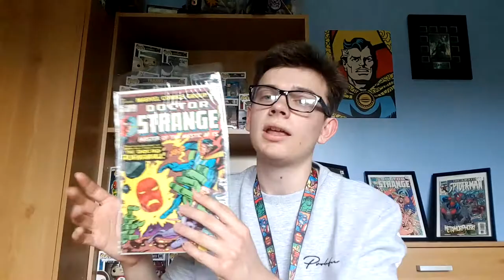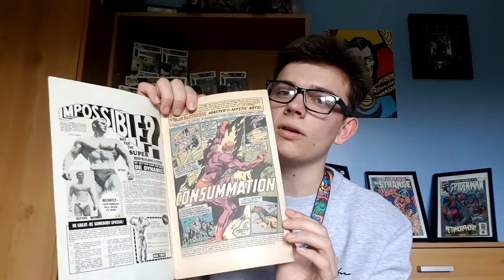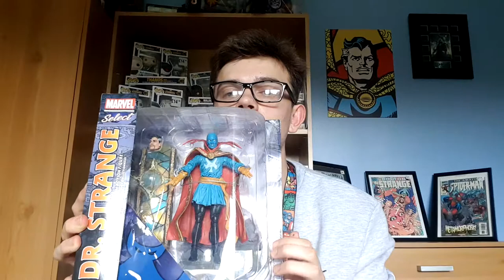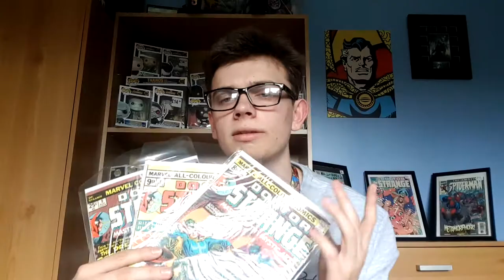ASMR Comic book store shop assistant role play!!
hi,
welcome back to my channel. this is my first role play video so please be kind but let me know how i could improve by leaving a comment down below. i hope u enjoyed this video as i did making it. if you did then please as always like and subscribe. i originally had an eye test role play that i was going to upload first however it got accidentally deleted and will have to film that one again. however i hope this ties you over for now.

lewisjacksonASMR
lewisjackson4500